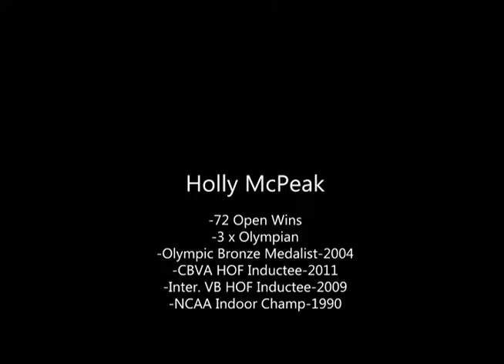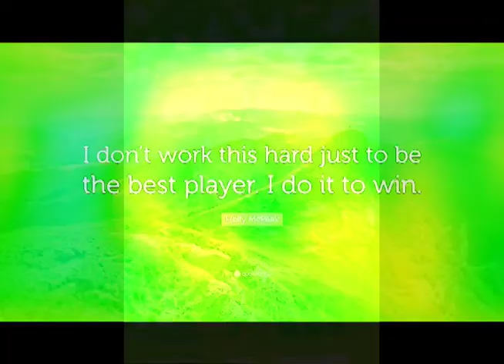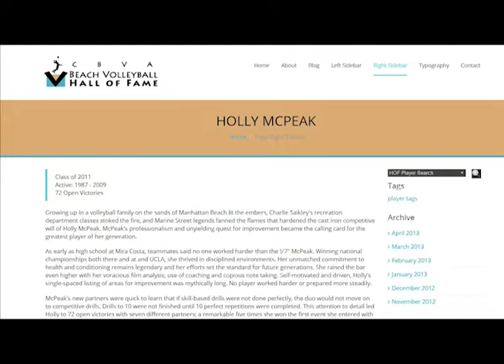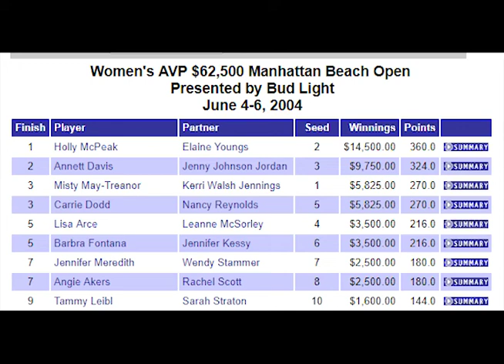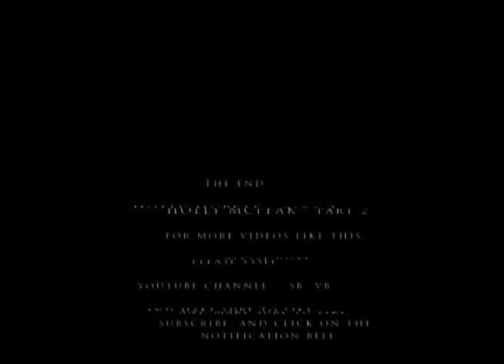Holly McPeak - Part 2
Holly McPeak discusses:  Her partnership with Nancy Reno, 5 best female offensive players she has seen, 5 best defensive players,  her advice for playing DEFENSE, her broadcasting career and some of the up and coming female collegiate players to keep an eye on, how she would like to be remembered over her illustrious career, what she is up to now days, and the Elite Beach Volleyball Club she, Eric Fonoimoana, and Barb Fontana operate in the Manhattan Beach, CA area.

* Here's how you can help support our efforts to preserve the history of the sport: